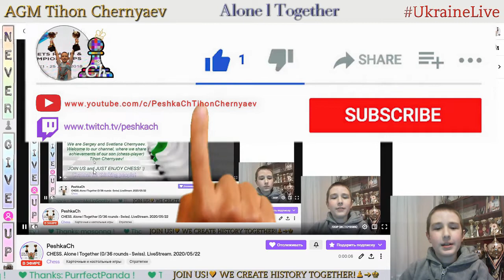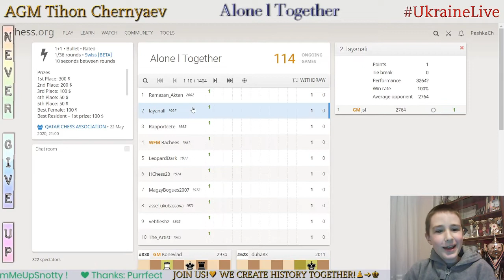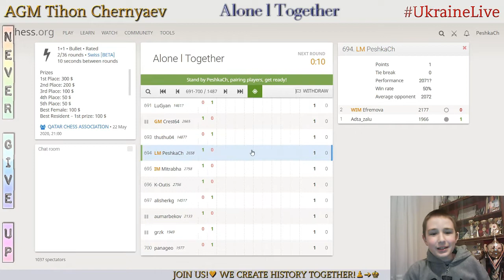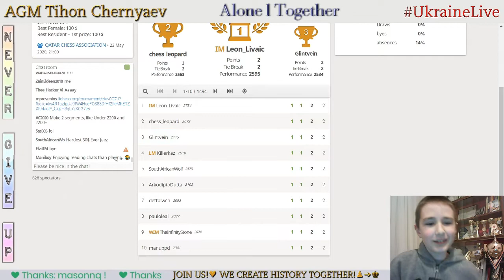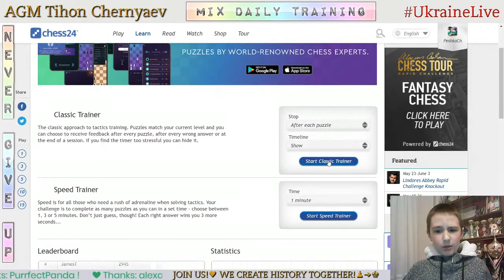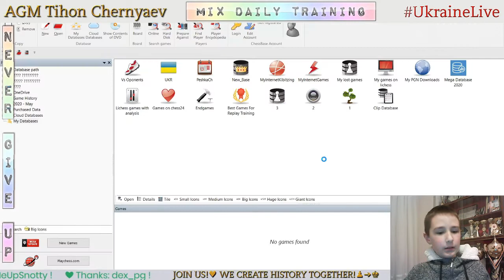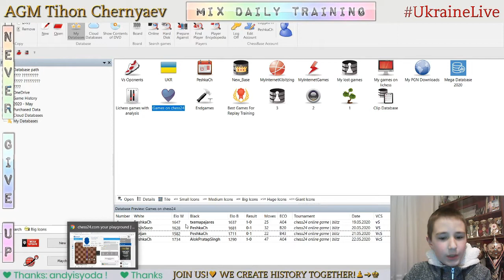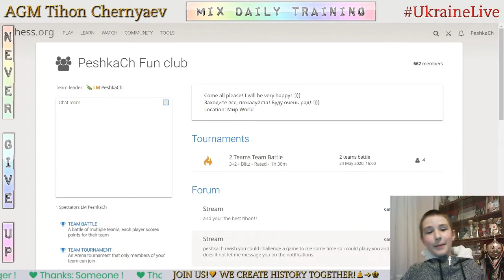NEW FORMAT! Chess prodigy Tykhon. Mix daily training. GO to GM! LiveStream. 22/05/2020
The highlights of the stream:
  0:16 - Tournament on Lichess, which ended after the first game (the shortest tournament).
24:01 - Puzzles
29:10 - Game with a live opponent "AlokPratapSingh"
35:01 - Analysis of the game
41:33 - Game with computer Komodo19